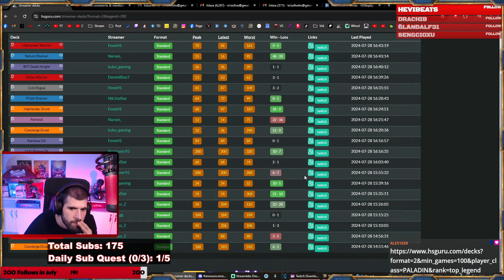Flood Pally Is Top Tier In Perils In Paradise!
Flood Pally is Top Tier in Perils in Paradise! Here are some of my games with Flood Pally in Top Legend in Perils in paradise. Flood Pally is still a great deck in hearthstone right now and you can definitely hit easy legend with Flood Pally. Hope this Flood Pally gameplay video helps you learn how to play Flood Pally in perils in paradise and I hope it helps you hit legend.

Deck Code:
KEEP IN MIND! If you just opened the video to grab the code and leave without watching, you are actively hurting the creator. Support the people that help you enjoy the game, by watching a few minutes. Thank you in advance and Please Upvote the decks :)